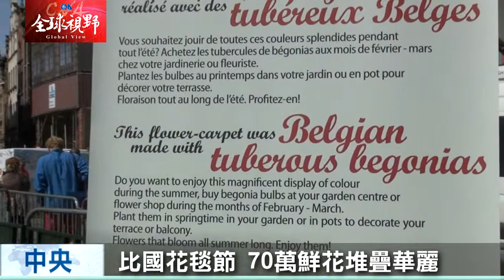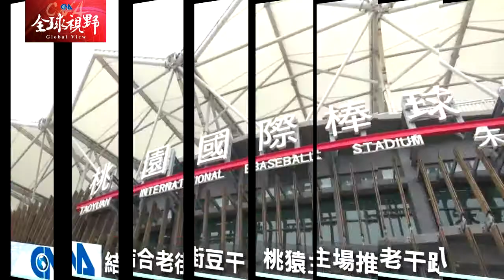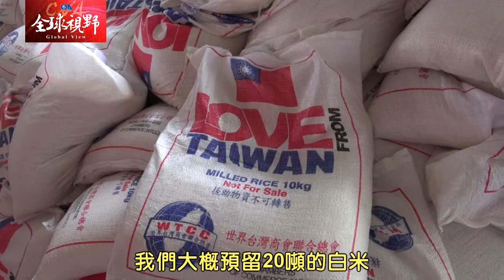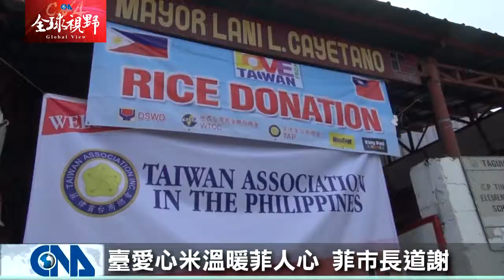全球視野1492集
[比國花毯節 70萬鮮花造奇景] SHE肌壯秀] 主場球迷同樂] 華府僑界義賣賑災] 菲市長願盡棉薄]